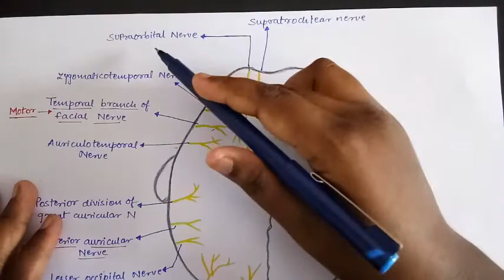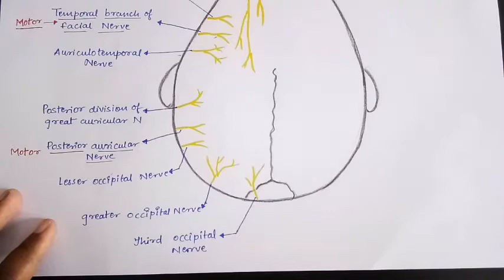Scalp - lymphatic drainage and nerve supply of scalp in Hindi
This video include lecture on lymphatic drainage and nerve supply of scalp in Hindi

book preferred -BDC